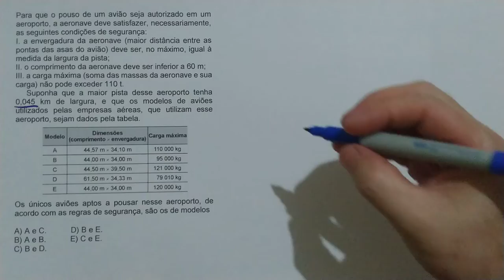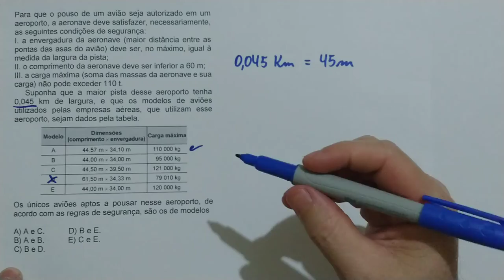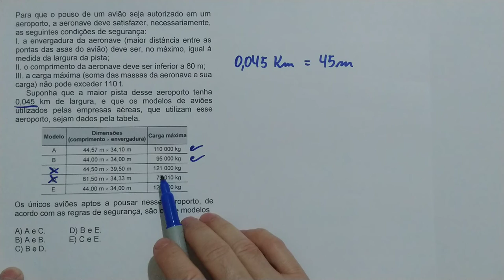ENEM 2016 - Para que o pouso de um avião seja autorizado em um aeroporto, a aeronave deve satisfazer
Interpretação de Tabela